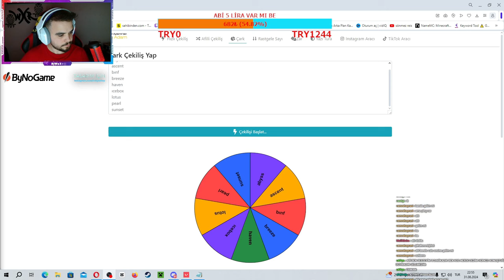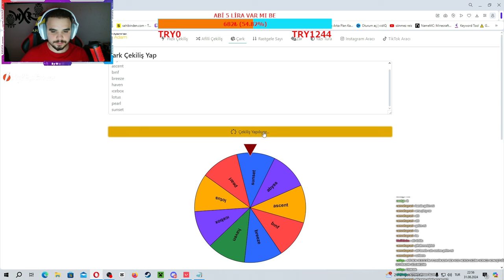VALORANT TAKİPÇİLER ARASINDA 5V5 TURNUVA SPİKERİNİZ WeXra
Merhabalar arkadaşlar nasılsınız umarım iyiysiniz. Bugün etkinliğimizde takipçiler arasında valorant 5v5 turnuva yaptık. Ben bu etkinlikte spikerlik görevini üstlendim. Çok çekişmeli çok mükemmel bir maç oldu bu tarz etkinliklere devam edeceğiz.